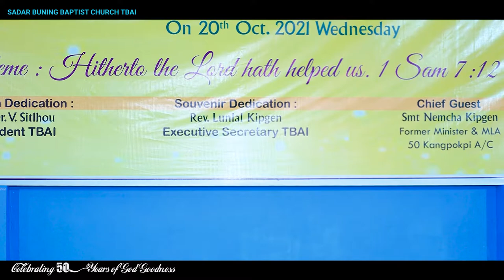S Buning Baptist Church|| TBA-I ||Golden Jubilee Disc-4